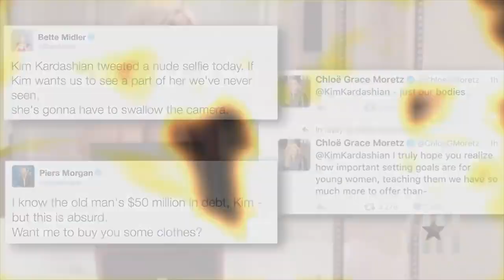“kim kardashian fortune” : Comment est-elle devenue riche et célèbre ?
Comme Kim Kardashian qui n’est ni actrice, ni modèle, ni chanteuse a bien pu faire fortune ? L’une des femmes les plus influentes au monde a grandi dans une famille riche et a toujours rêvé d’être célèbre. Avec une fortune estimée à 350 M, Kim Kardashian a compris que l’attention  est le secret de l’influence, et que l’influence est une importante source d’argent.

▬▬▬▬▬▬▬▬▬▬▬▬▬▬▬▬ FORMATION OFFERTE▬▬▬▬▬▬▬▬▬▬▬▬▬▬▬▬

6 vidéos de formation offertes pour créer ton business en ligne dont 25 idées de business rentables clique

▬▬▬▬▬▬▬▬▬▬▬▬▬▬▬▬ MON COACHING ▬▬▬▬▬▬▬▬▬▬▬▬▬▬▬▬

▬▬▬▬▬▬▬▬▬▬▬▬▬▬▬▬ MES OUTILS ▬▬▬▬▬▬▬▬▬▬▬▬▬▬▬▬

▬▬▬▬▬▬▬▬▬▬▬▬ Témoignage client ▬▬▬▬▬▬▬▬▬▬▬▬▬

▬▬▬▬▬▬▬▬▬▬▬▬ LIENS ▬▬▬▬▬▬▬▬▬▬▬▬▬

Si tu as aimé cette vidéo, tu aimeras aussi Pourquoi les personnes « sans talent » deviennent riches (ex : KIM KARDASHIAN)